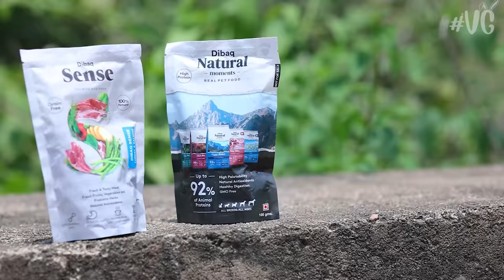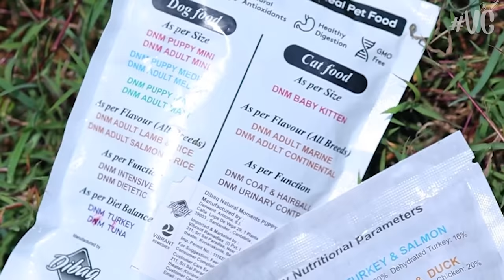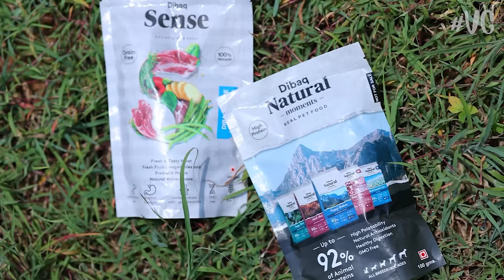Chow Chow Puppies ||Mysore Bangalore Trip Ep8|| Vickies Greeny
Fidus pet life dibaq C&F Palakkad
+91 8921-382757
ഇൻസ്റ്റാഗ്രാമിൽ  ഞങ്ങളെ ഫോളോ ചെയ്തത് സപ്പോർട്ട്  ചെയ്യാൻ മറക്കലെ..